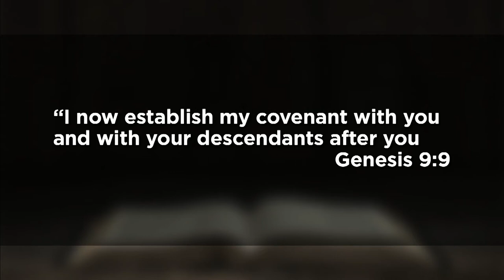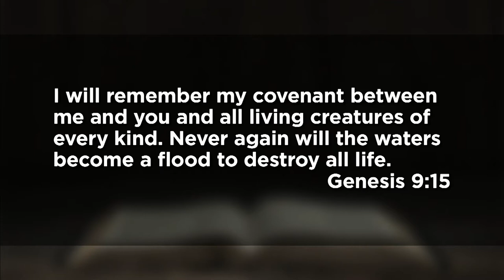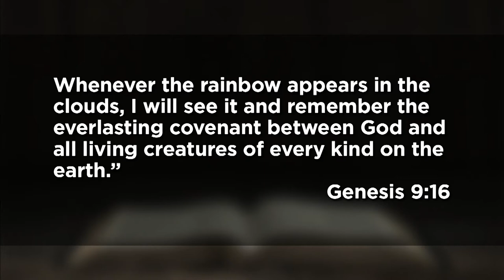February 21, 2021 (11:15) - Somewhere Over the Rainbow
Dr. Jeff Ross preaches from Genesis 9.